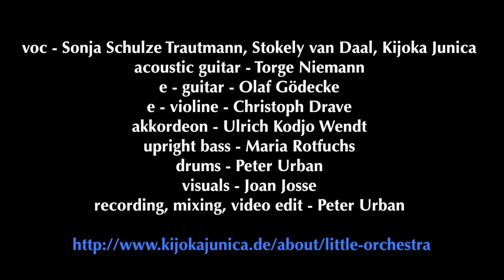Kijoka Junica's little orchestra - triangle wish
Kijoka Junica's little orchestra live @ Sprechwerk März 2014
voc - Sonja Schulze Trautmann, Stokely van Daal, Kijoka Junica
acoustic guitar - Torge Niemann
e - guitar - Olaf Gödecke
e - violine - Christoph Drave
akkordeon - Ulrich Kodjo Wendt
upright bass - Maria Rotfuchs
drums - Peter Urban
visuals - Joan Josse
recording, mixing, video edit - Peter Urban